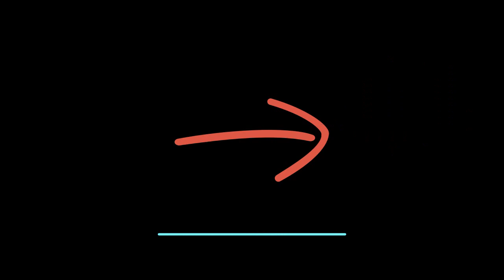DJ Yaggi - Granie Na Spontanie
Największe Hity Disco polo I Nadaje się idealnie na każdą imprezę

Skleiłem fanego secika na spontanie ;-)
Jeśli secik sie podobał daj Suba na Youtube 🌟
Możesz też polecić mnie znajomym 🙆‍♂ Będę wdzięczny!  💎🏆

Daj łapkę w górę, zostaw komentarz secik oraz udostępnij!

The songs used in the video do not have to earn them!

FILM MA CHARAKTER PROMOCYJNY I NIE JEST REKLAMĄ ANI OFERTĄ ZOSTAŁ ROZPOWSZECHNIONY BEZPŁATNIE.